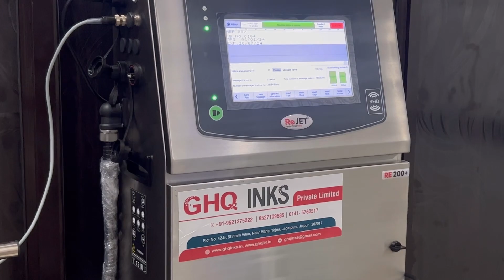Water Bottle Batch Coding Printer ( GHQ INKS PRIVATE LIMITED ReJET 9521275222 )